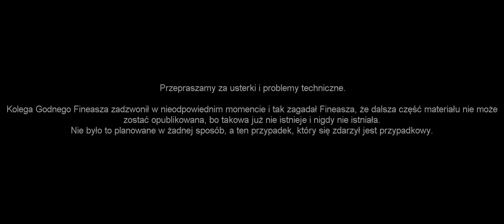Gry mojego dzieciństwa: #18 - Crashday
Crashday to gra, którą wspominam najlepiej. Jest to wyścigówka, która posiada takie tryby jak Totalna demolka, kaskaderski show, utrzymaj flagę, wszelkiego rodzaju wyścigi oraz podaj bombę. Dodatkowo gra posiada Map Editor, dzięki któremu możemy wytworzyć własne wypociny i być z nich dumni.